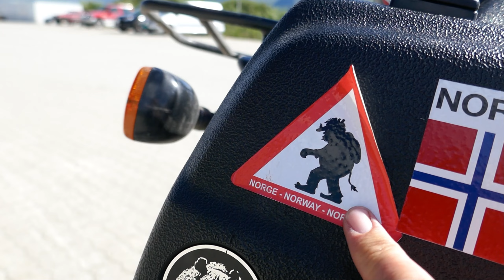Planlos durch Skandinavien 2022 | #12 Lofoten und tolle Menschen | Motorradtour mit Zelt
Es geht auf eine Lofotenrunde und am Abend treffe ich wieder ganz tolle Menschen auf dem Campingplatz...

Im Sommer 2022 war ich wieder mit dem Motorrad in Skandinavien unterwegs...vom Wetter getrieben, musste ich viele Pläne ändern und es ergab sich ein zielloses Treiben durch meine Lieblingsländer.